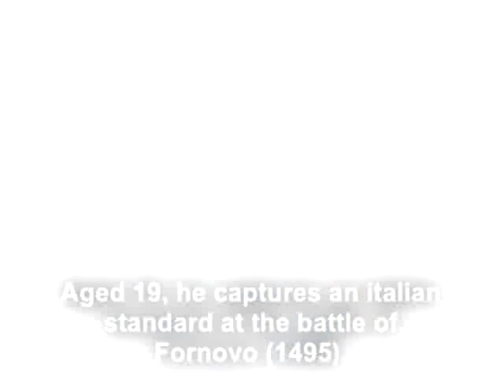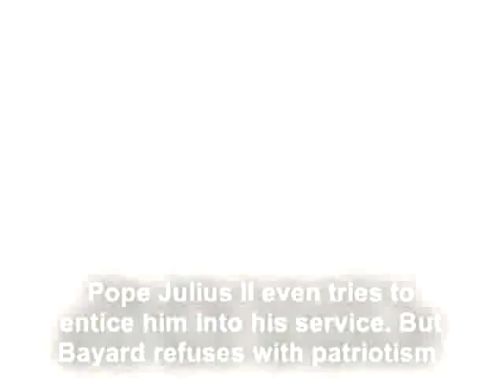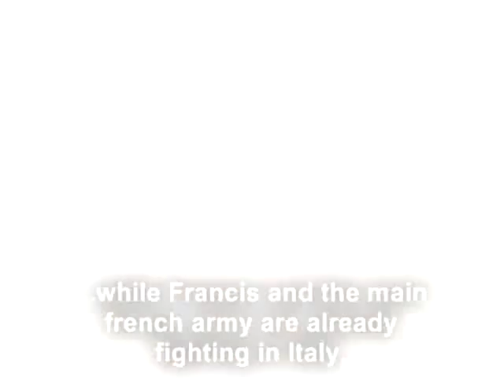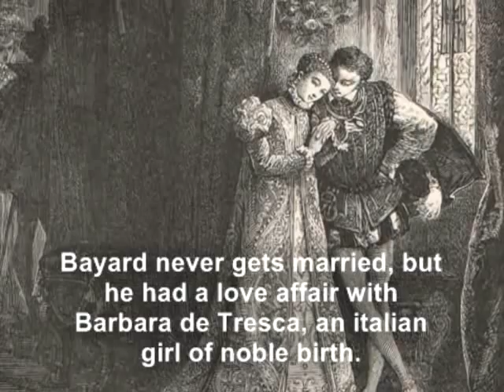Bayard - The Knight without Fear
The story of Bayard, called "the knight without fear and beyond reproach".

Thanks to Skiteufr for his help for the text.